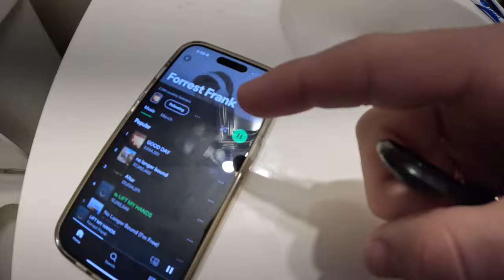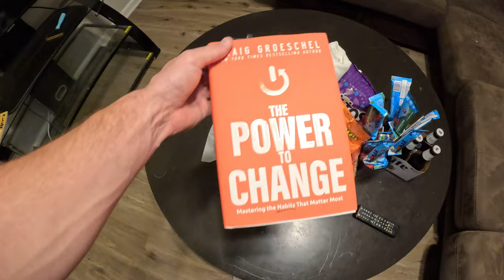I CAN'T BELIEVE THIS IS MY LIFE....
Taking you guys behind the scenes of a full day in the life and what I do on an everyday basis. Thank you all for the support!